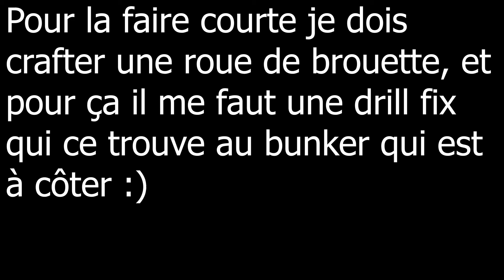SCUM - S1 EP6 - Début du build de la base.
Dans cet épisode je vais vous montrez comment on à décidé de Build notre base, en même temps ça vous permet de voir les bases de la construction sur Scum ;)